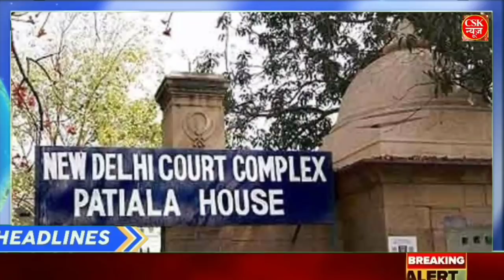Nonstop News 24 February 2021 आज की ताजा News Headlinesख़बरें|mausam vibhag aaj weather,LAC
Nonstop News 24 February 2021 lआज की ताजा ख़बरें||News Headlines|mausam vibhag aaj weather,sbi,lic,new

1. weather forecast
2. weather today
3. weather report updatNonstop News 15 November 2020lआज की ताजा ख़बरें|News Headlines|mausam ,bihar election, khan si